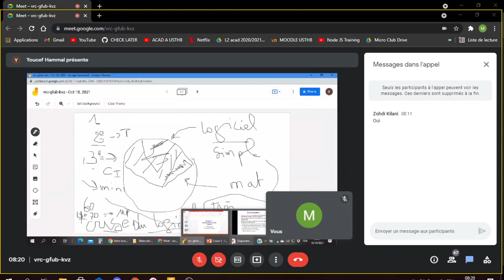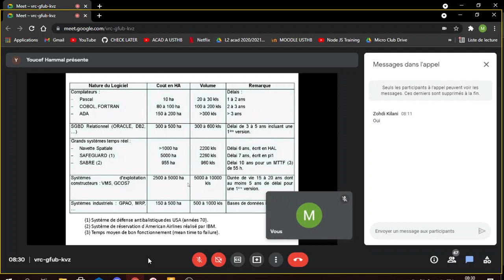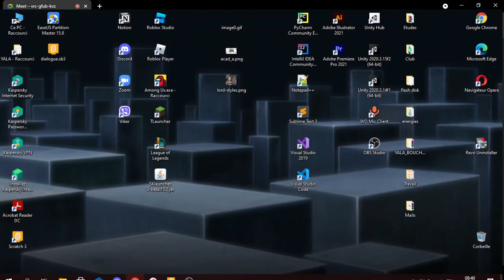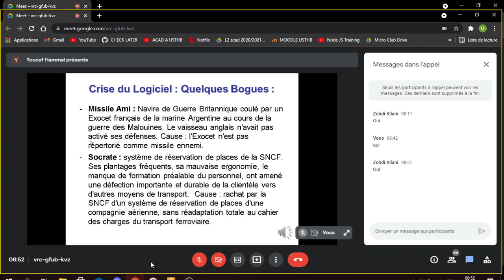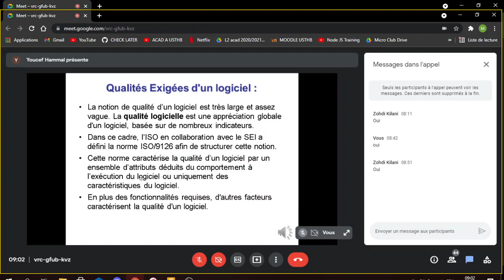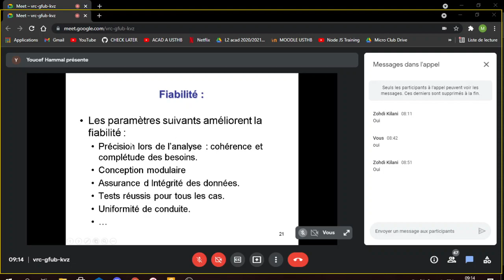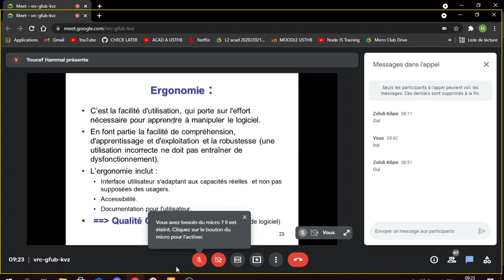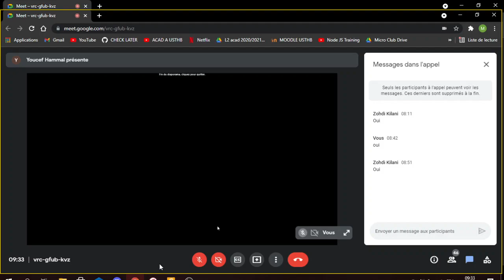GENIE LOGICIEL - Cours 2